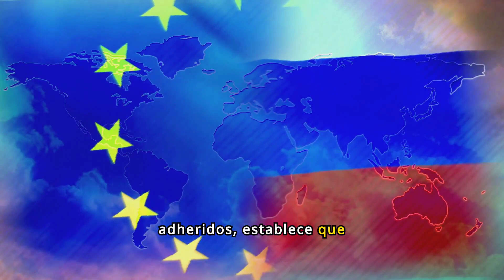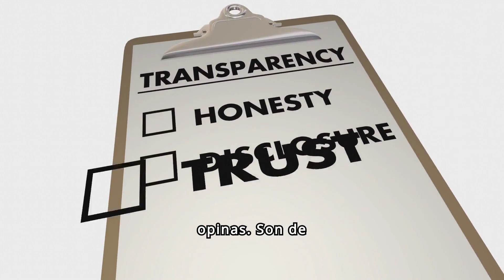Plantas Nucleares en la Luna✅🧑‍🚀🚀¿Es Posible?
Te imaginas un futuro donde las plantas nucleares no estén solo en la Tierra, sino también en la Luna? China y Rusia están planeando algo asombroso: construir una planta nuclear en la superficie lunar para 2035. Este ambicioso proyecto plantea preguntas fascinantes sobre la propiedad de la Luna, la seguridad de los reactores nucleares en el espacio y cómo afectará a la competencia internacional en la exploración espacial. Además, exploramos las implicaciones globales y la creciente brecha tecnológica entre las potencias espaciales y los países con menos recursos. ¡No te pierdas este video para descubrir todos los detalles!

Temas cubiertos en este video:

¿De quién es la Luna?
Seguridad de las plantas nucleares lunares
Colaboración entre China y Rusia
Reacciones internacionales y la perspectiva de Estados Unidos
Desigualdad global en la exploración espacial
Fuentes:

Live Science
DW
India Today
Foreign Press